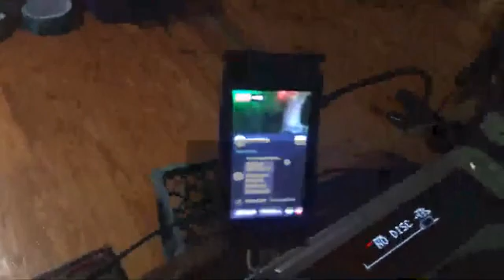DJ MILTON SRH OCT '21 Mix a thon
DJ MILTON SRH Sydney rave history Oct long weekend mix a thon 2021